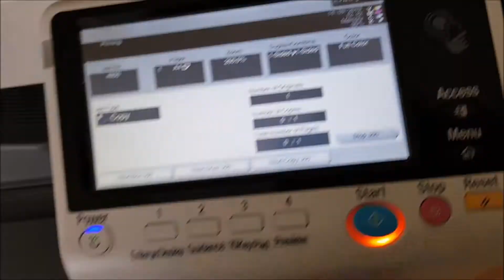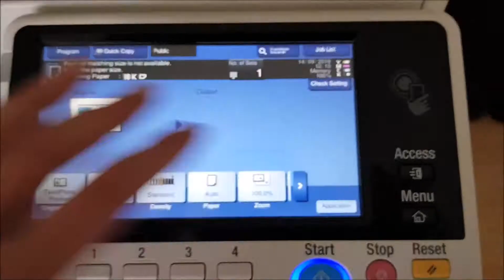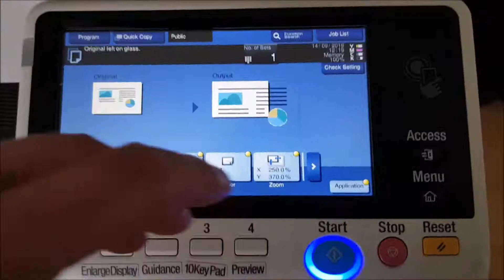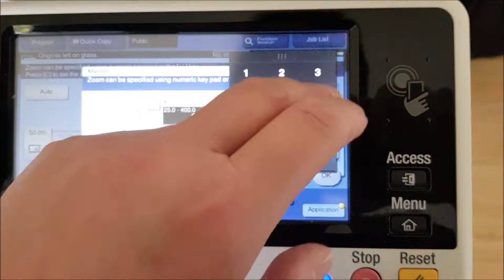The Time Machine Jean Michel Jarre